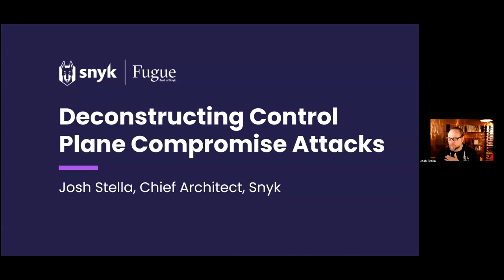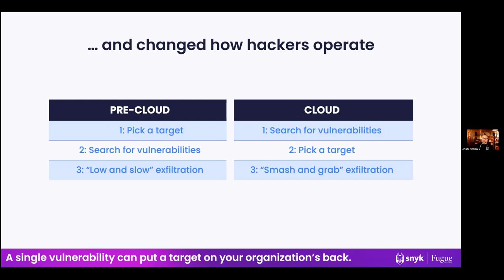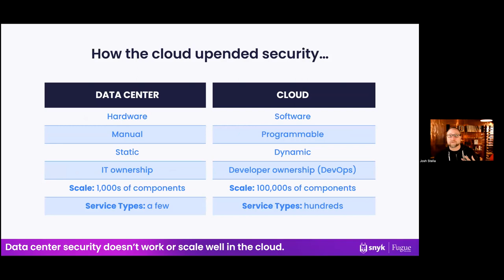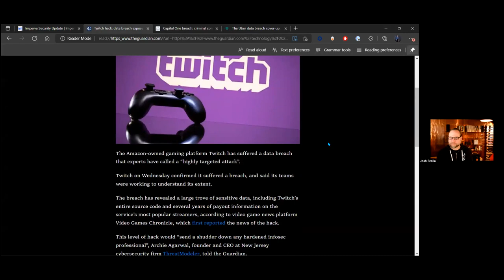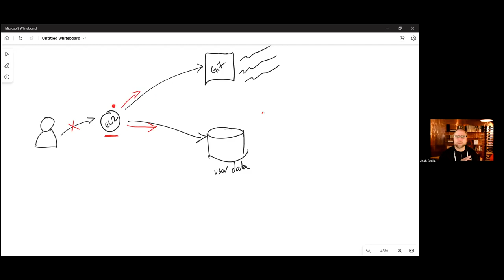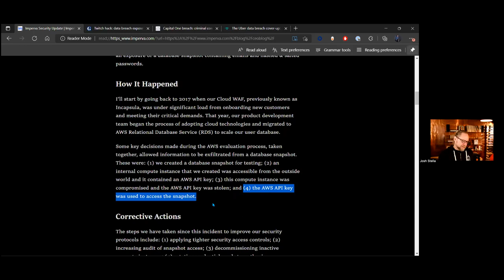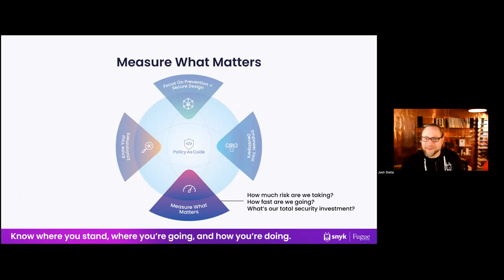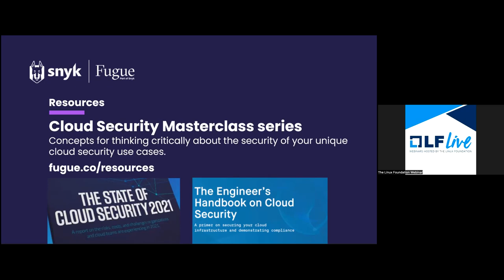LF Live Webinar: Deconstructing Control Plane Compromise Attacks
It’s widely understood that cloud misconfigurations are the primary cloud vulnerability, but unless you broaden your definition of cloud misconfiguration to include architectural design flaws that attackers can exploit, chances are you’re overlooking them in your environment.

While the details vary, every major cloud breach follows the same pattern, with control plane compromise playing a central role. In the cloud, the API surface is the attack surface. Attackers use automation to find vulnerabilities to gain initial access to an environment. Once in, they’re after API keys that enable them to operate against the cloud control plane in order to discover knowledge about the environment, move laterally, and extract data without detection.

In this session, Josh Stella, Chief Architect at Snyk, will deconstruct how control plane compromise attacks go down in the cloud, and how to spot the kinds of architectural design flaws that they’re exploiting.

You’ll walk away from this session with an understanding of:

- How cloud hackers think and operate against the cloud control plane
- Identifying control plane compromise risk in your environment
- Why inherently secure cloud design looks like